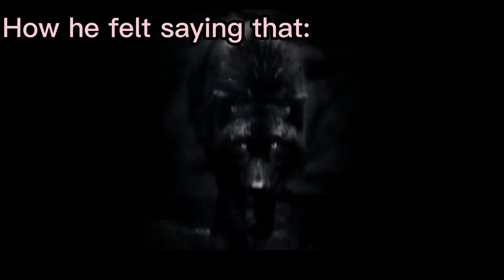This fine gentleman has stolen my heart | The Price Of Flesh DLC [ END ]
Hey everyone!

This marks the end of the show, In this episode we find out how to survive Fox's tastful shows

~just wanted to apoligize again, show 2 was unfortunately lost
~I've learned from my dumb mistake and will definitely make up for it

Deegenerate